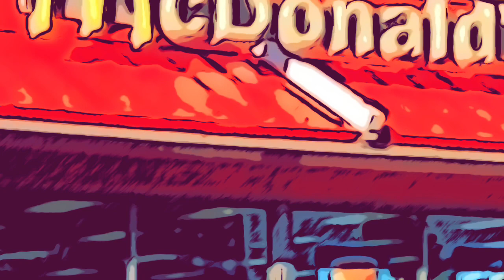Ronald McDonald turns into a McDonald’s because yes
Yes